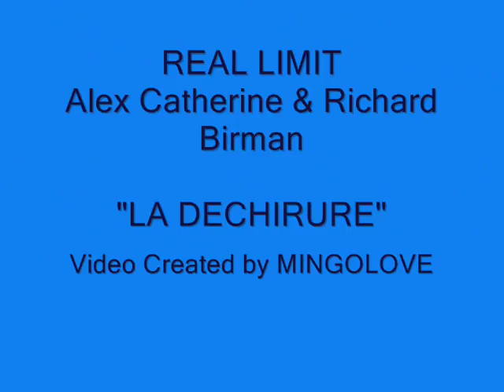REAL LIMIT - La Déchirure (Fo'w Apresye)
(Description/Texte de Mingolove)
Après avoir connu ses premiers succès musicaux au sein du groupe FUZION (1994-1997), Richard Birman s'associe à un autre jeune chanteur de ZoukLove, le talentueux Alex Catherine qui comptait déjà à son actif un album solo ("Intimes", sorti en 1995). Alex Catherine a fait ses débuts en musique avec le groupe KOUDOUBL dont il chante 3 titres sur le premier CD, l'album "Jump Up" paru en 1992.

La décision d'Alex Catherine de se joindre à Richard Birman pour pour fonder en 1998 le groupe REAL LIMIT va vite apporter du fruit. Leur premier album titré « Femmes » paru cette même année en fait carton plein. On retrouvait les refrains des tubes comme « Nou Bizwen », « Femmes », « Konte Mwen » et « Bay » sur les lèvres de tous les fans du ZoukLove en Martinique, à la Guadeloupe, en Haiti, en Guyane, en France et dans d'autres pays francophones.

Forts de l'énorme succès de l'album « Femmes», paru en 1998, et tout en restant soudés au groupe (REAL LIMIT), Alex Catherine et Richard Birman publient chacun un album solo en 2000, puis Richard récidive avec un deuxième album solo (un double disque) en 2001. Le duo est finalement retourné en studio pour travailler sur le deuxième CD du groupe. En 2002, environ 4 ans après la sortie du premier disque, le second album de Real Limit fut lancé sur le marché. Et des chansons comme « La Déchirure », « Elle et Moi », « Tou Pre Mwen » ont vite fait les délices des mordus du Zouk Love. En moins d'un mois le tube « La Déchirure » se retrouvait au sommet des hits parades aux Antilles, suivi quelques mois plus tard par deux autres titres sur l'album, « Elle et Moi » et « Tou Pre Mwen ».
Pour combler de délectation les épinglées de ZoukLove, j'ai créé ce vidéo avec certaines photos sur scènes et de couverture d'albums de Richard Birman et Alex Catherine pour donner plus d'exposition à la chanson "La Déchirure", l'une des meilleures chansons de l'album.
Vous pouvez retrouver les paroles de la chanson ci-dessous:

Real Limit - La Déchirure
P/M : Richard Birman/Alex Catherine

Lè lanmou fini, ka'y ka rété
Lésé dé tjè ka konsimé
Papyé sablé pou éfasé
Oblijé rikoumansé

Apenn dé simenn
Tout limyè étenn
Ou ka médité sur le passé
Ou ja fè vou tout vyé lidé
Oblijé rikoumansé

Fo'w aprésyé sa Bondié ba vou
Menm si sé an sèl jou
Wi sé déja lanmou mais...

Fo'w aprésyé sa ou ni pé ké pati
Sé pa lapenn kouri
An jou i ké ba'w li mais...

Fo'w aprésyé ni dé nonm ki pli dou
Pa tjouyé kò a vou
Tou sa pou an fou mais...

Fo'w aprésyé imansité lavi
Menm si i tou piti
Ou ka konté osi mais...

kè-
Wo ho ho ho ho
(sa ké alé pa réfléchi
Arété kalkilé)
(é si'w ni fòs épi èspwa lavi ké kontinyé)
(tonbé a jounou, kolé dé men épi kriyé Bondié)
(si wè'w sensè tjè gran ouvè, priyè ké èksosé)
(wo sé sèl biten mwen ké pé ba'w)
(hum hum sé sèl biten mwen ké pé ba'w)

pon-

I délésé'w an jou
Ou vé suisidé vou
Ou tou sèl au rendez-vous
Ou pé sonjé lanmou

Fèmen dé zyé a vou
An sav ké sonjé nou
Lanmou wi fèt pou vou

kè-
Menm si on fon dè'w pa kwè adan nou hou hou
É ansanm nou la chanté pou vou
Fo'w aprésyé hé hé

Fo'w aprésyé sa Bondié ban nou
Madras é kolyé chou
Sa sé doudou an nou mais...

Fo'w aprésyé boté a lanati
Soley épi lapli
An ti moun ka souri

kè-
(doulè ka fè vou dékoné, fo pa ou pansé sa)
(fimé an jwen pou oubliyé kò aw pa fèt pou sa)
(an vyé lenj blan cheveux au vent, kò aw sali)
([?] soula té ka rantré apré minui)

Tjenbé kò aw pa pèd tèt aw

Oblijé rikoumansé